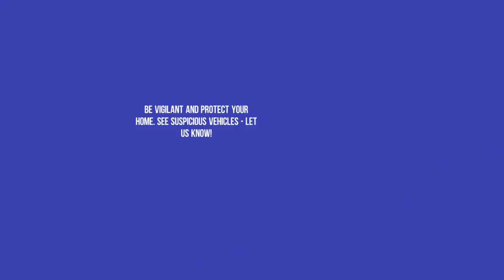Viral video clips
USD 60, Euro 60 ZAR700 and GBP 55 each